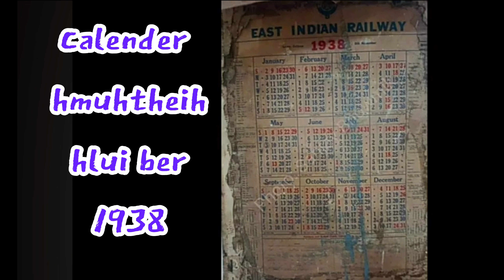Mizorama a hmasa leh Thlalak hlui thenkhat te..